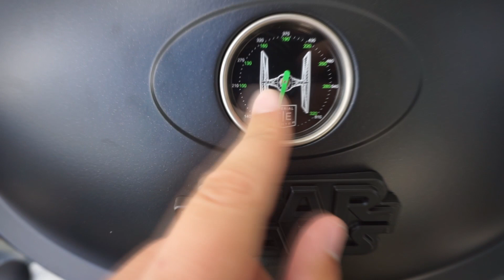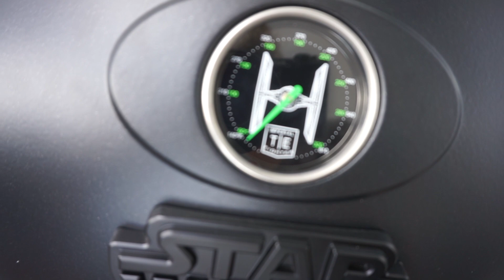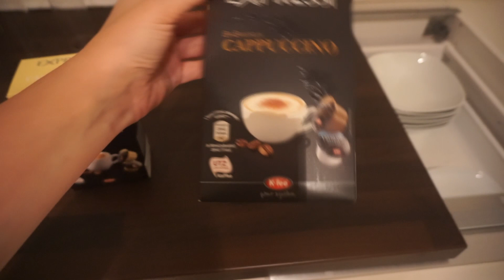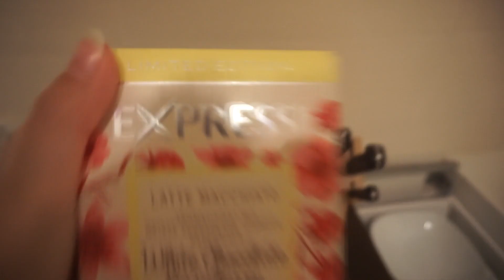Damit hätten WIR NICHT GERECHNET...😱🤔 | Partner Ringe💍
💍 Das hätten wir nicht erwartet - und ihr?!